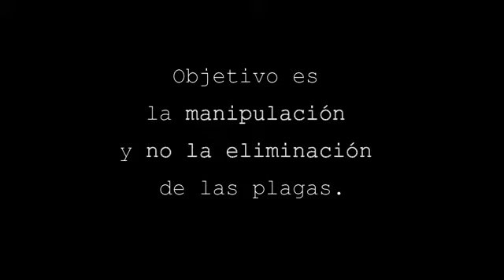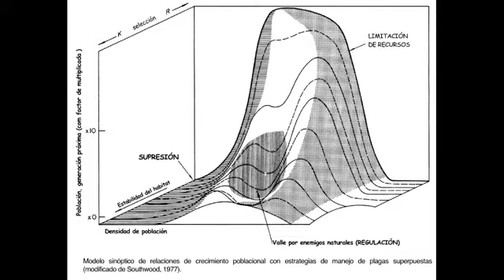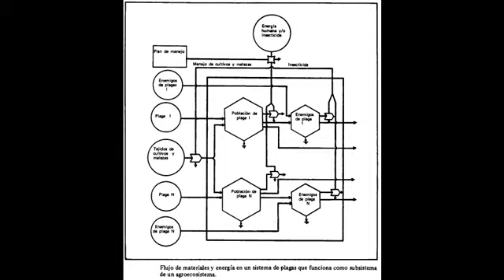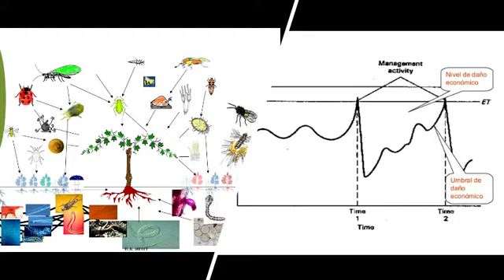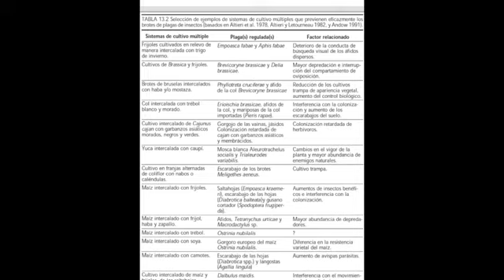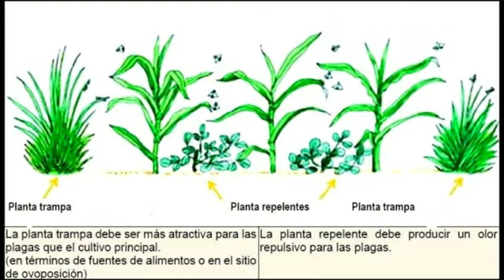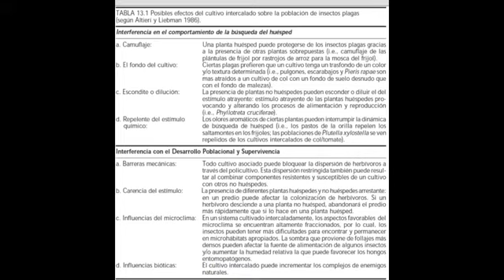2.10.4 Estrategia para el manejo de plagas